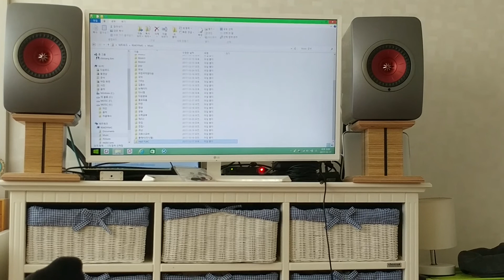Vivaldi-Four Seasons( winter:allegro)